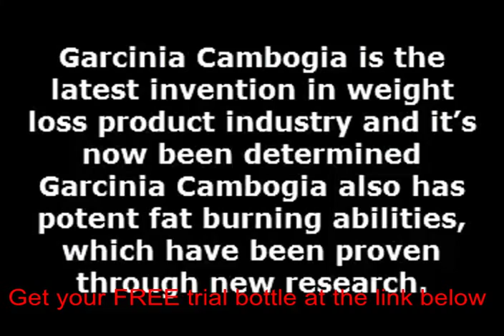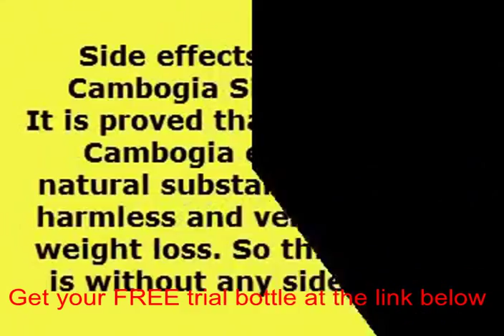Get garcinia cambogia free trial